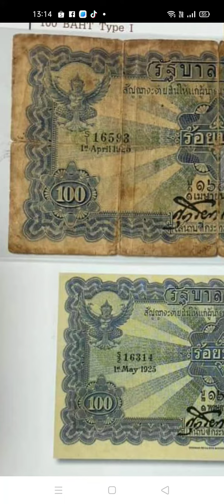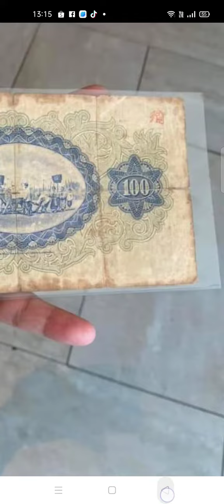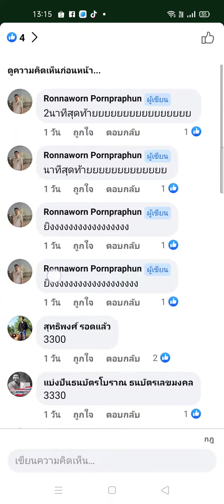แบ้ง 100 ไถนา